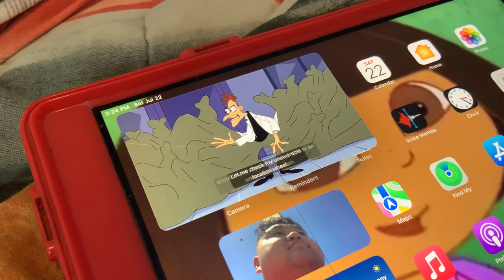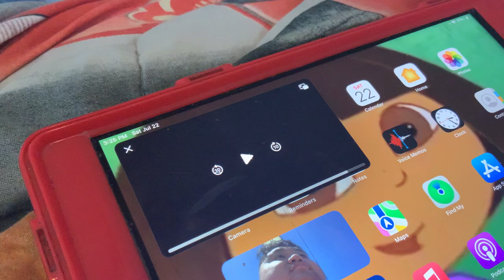Phineas & Ferb - Focus Straight Moving On